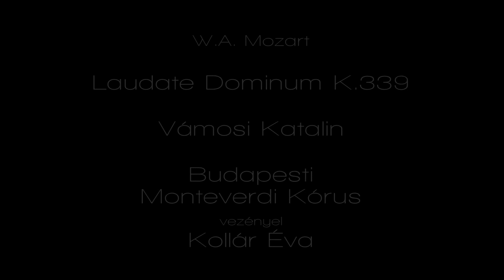W.A. Mozart - Laudate Dominum K.339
Szólót énekel: Vámosi Katalin
Budapesti
 Monteverdi Kórus
vezényel: Kollár Éva